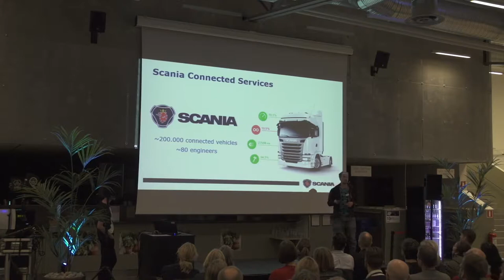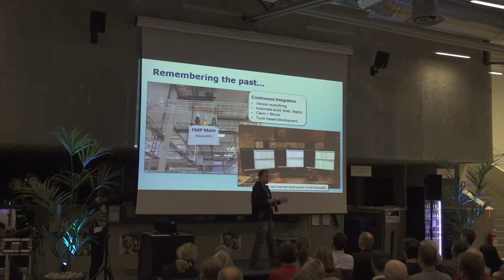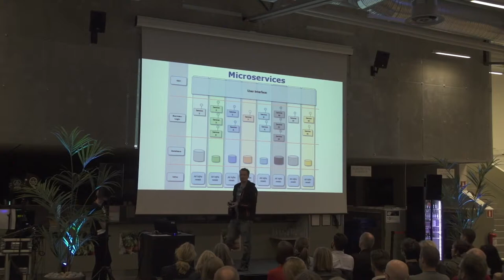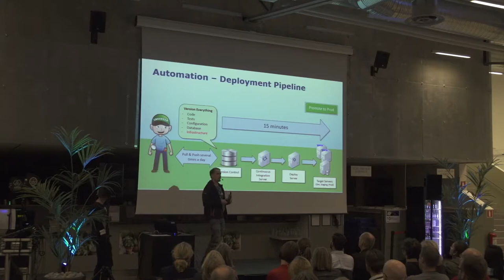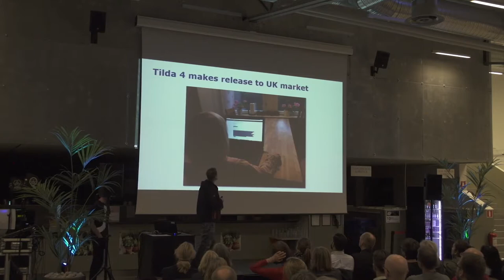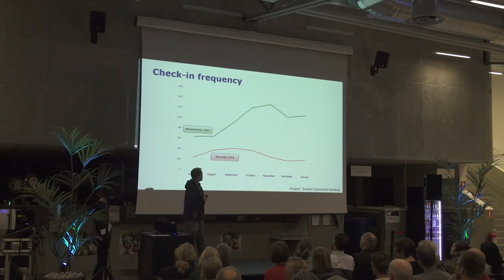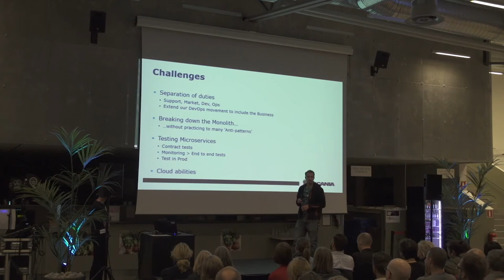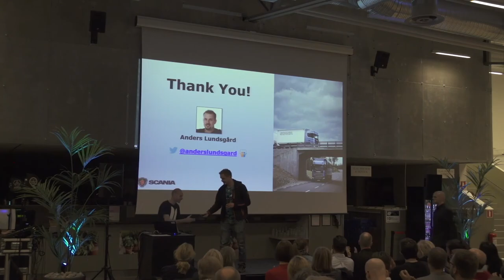The Microservice journey at Scania Connected Services | Anders Lundsgård | LTG-39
Lightning-talk held by Anders Lundsgård, Scania Connected Services, at Lean Tribe Gathering 39, Södertälje 5 Oct 2016.